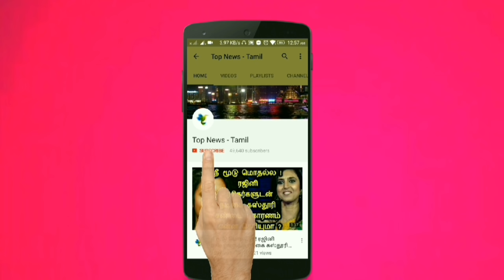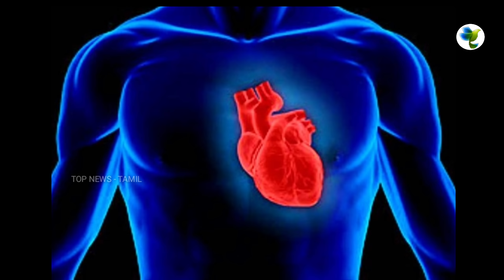தினமும் சிறிது பொன்னாங்கன்னி கீரை இவ்வளவு அற்புத சக்தியா | Ponnanganni | Health tips | Ayurveda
This video is about the Medicinal benefits of Eating Ponnanganni Keerai